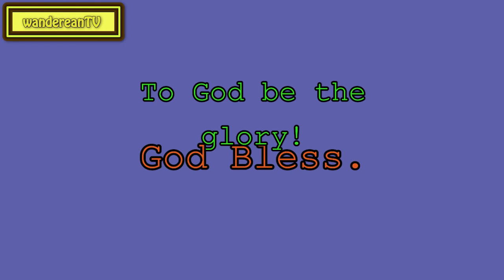Amos 8:1-2 - A Basket of Summer Fruit || Charles Spurgeon’s Sermon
Hosea 2:10
Romans 10:21-22
Deuteronomy 33:25
Isaiah 9:6
Luke 15:2
Jeremiah 5:22-23
Isaiah 40:1
I Peter 1:6
Zechariah 8:19
Luke 14:23
Genesis 42:1-2
I Peter 2:7
Isaiah 28:20
John 14:27
Romans 8:34
Mark 10:46-52
Colossians 2:15
Revelation 22:17
Psalm 1:4
I Corinthians 10:12
Jeremiah 6:14
I Corinthians 15:35-38
Luke 8:4-8
II Corinthians 5:21
Job 8:7
John 4:48
II Samuel 6:20-22
Exodus 8:2
Matthew 24:24
Matthew 31:23
Job 12:9-10
Romans 9:23-24
Mattthew 4:17; Luke 24:47
Romans 5:21
Matthew 4:23-25
II Samuel 3:39